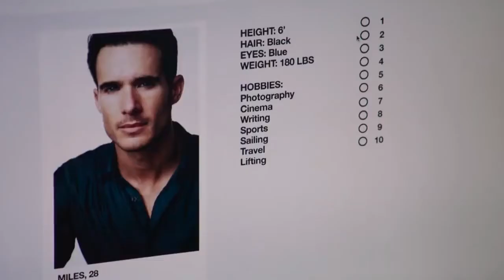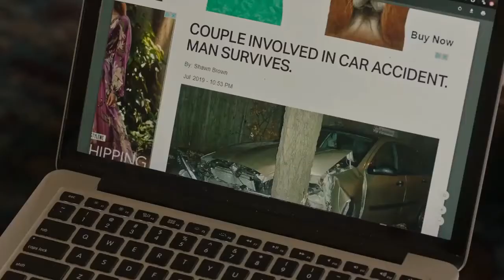PSYCHO ESCORT "Lies For Rent" - Thriller Movie Trailer - 2020 - Victoria Barabas, Nick Ballard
CAST PSYCHO ESCORT "Lies For Rent" :
Victoria Barabas,
Donovan Patton,
Nick Ballard ,
Joseph C. Phillips ,
Max E. Williams ,
Olivia Buckle ,
Kat Fairaway ,
Jacob Sandler ,
Kate Gilligan ,
Shelli Boone ,
Laetitia Mahicka ,.

Director : Monika Lynn Wesley

QUID FACIS =
engl. : What do you do ? Whats up ?
türk. : NE YAPIYORSUN ? NAPTIN MÜDÜR ?
deut. : Was machst Du so ? Was treibst Du so ?

İyi seyirler !